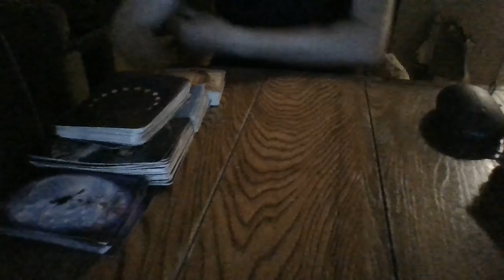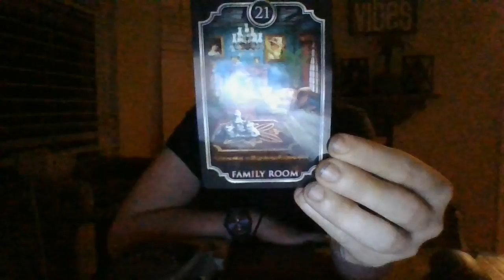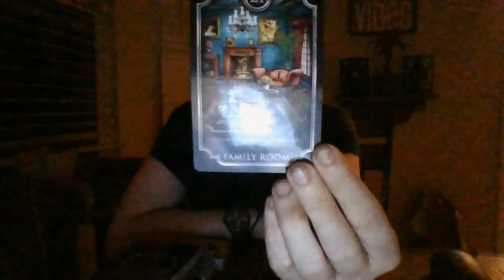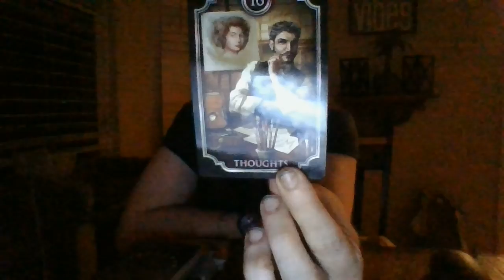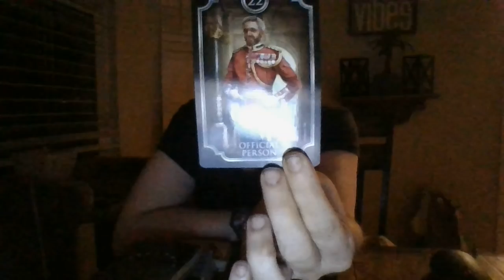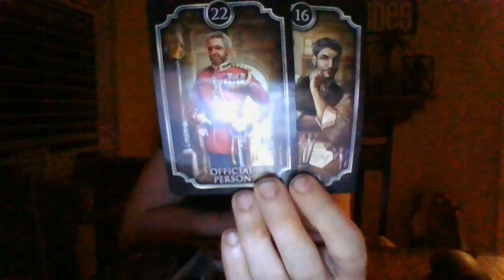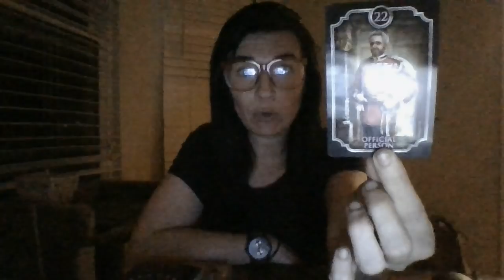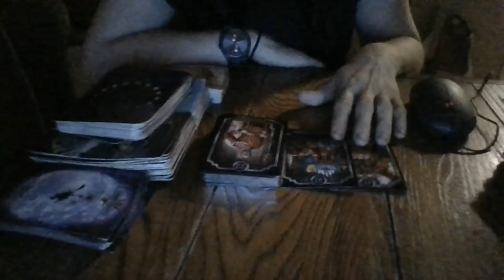4/22- "THE GOV'T OWES YOU AN APOLOGY; YOU ARE ABOUT TO GET IT!"